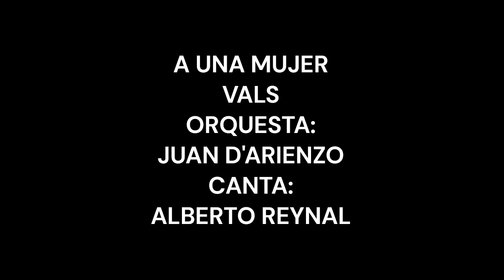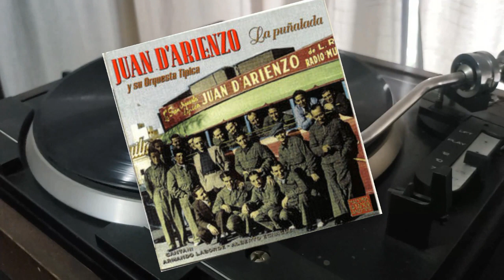A UNA MUJER VALS JUAN D'ARIENZO CANTA ALBERTO REYNAL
ALBERTO REYNAL
NOMBRE DE PILA: GAGLIOSTRO ENSO
NACIDO EN BUENOS AIRES EL 02 DE SEPTIEMBRE DE 1908
MUERE EN BUENOS AIRES EL 27 DE FEBRERO DE 1947